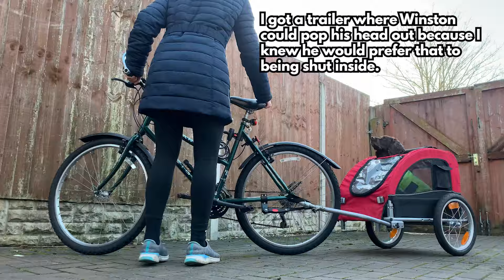Can My Dog Adapt to a Bike Trailer? First Time Try | VLOG 5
Winston and I used to go on a lot of bike rides together, but he's 12-years old now and can no longer run the distance. So, I bought him a bike trailer.

The plan is to be able to go on bike rides together, and when he gets tired, he can chill out in his trailer until he's ready to run again.

This video is of me introducing him to the trailer and seeing what he thinks of it.

Did you enjoy our video?

CHAPTERS
00:00 Introduction
00:14 Why I got my dog a trailer
01:38 Getting the bike ready
02:12 In and out at home
03:04 Off we go to Delamere
04:15 My plan of action
05:20 Off we go!!
06:01 Attempt 1
09:02 More running
10:06 A talk with Winston
10:50 Attempt 2
13:16 Attempt 3
14:55 Time to run home
15:33 My thoughts
15:59 Packing up and going home
17:46 The next morning

LINKS

CARAVAN & TRAVEL ACCESSORIES
- Electric heater
- Fairy lights
- Mini kettle
- Dehumidifier boxes
- Elastic washing line
- Hook up cable (10m or 25m)
- Laundry bag
- Large mesh bag for shower stuff
- Wastewater carrier
- Jack stands
- Leveling block
- Grip mats
- Jockey wheel chock

VAN ACCESSORIES
- Collapsible crates
- Mesh storage nets

WINSTON (DOG) CLOTHING AND ACCESSORIES
- Red lift and assist harness
- Light up collar
- Reflective yellow coat
- Portable shower
- Buoyancy aid

WINSTON FOOD AND SUPPLEMENTS
- Acana Light and Fit
- Or sometimes, Orijen six fish
- Butcher’s lean and tasty
- Yumove joint care
- Protexin pro-fibre
- Duck necks
- Chicken Feet

FUN STUFF
- Dog bike trailer
- Wet suit